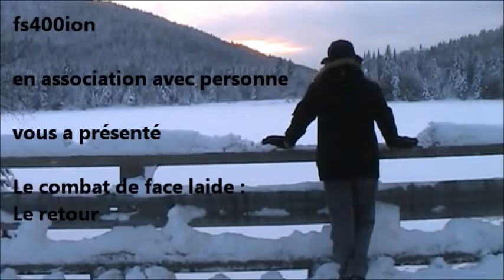Le combat de face laide : Le retour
Avant de regarder cet épisode, veuillez jeter un coup d'oeuil aux précédents, ils sont plutôt nul, mais juste pour voir comment ça a commencé et progressé. :P (cliquez sur plus)